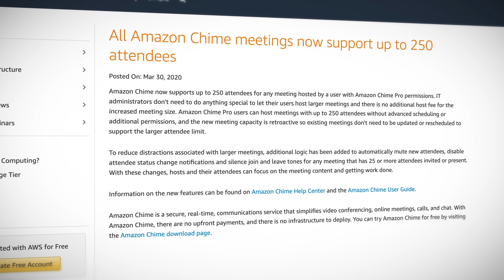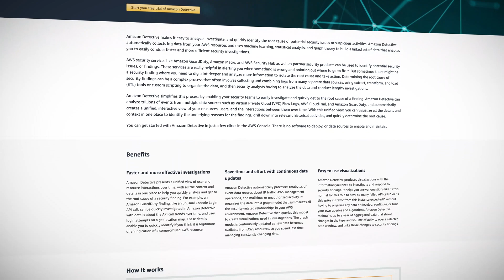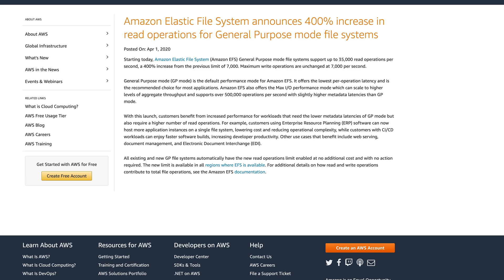AWS This Week - Amazon Chime, Amazon Detective, and Amazon RDS for PostgreSQL updates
This episode: Amazon Chime gets a whole lot of useful upgrades, Amazon Detective is now generally available, and Amazon RDS for PostgreSQL now supports major version 12. Plus, we announce our Guru of the Week!

All Amazon Chime meetings now support up to 250 attendees

Amazon Detective is now generally available

Amazon RDS Now Supports PostgreSQL 12

Amazon Elastic File System announces 400% increase in read operations

AWS Storage Gateway adds audit logs for File Gateway

AWS Lambda now supports .NET Core 3.1

AWS Canada (Central) Region Adds Third Availability Zone

The AWS Toolkit for Visual Studio Code now supports AWS Step Functions

Amazon SES is now available in the Canada (Central), EU (London), and South America (Sao Paulo) Regions

Animations in this episode created in Animal Crossing™: New Horizons on Nintendo Switch.